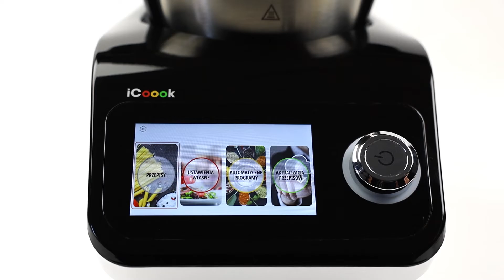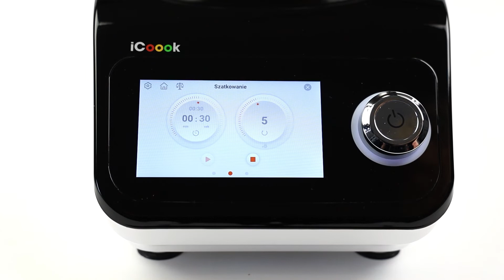Termorobot iCoook - jak siekać i szatkować warzywa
Zobacz, jak siekać i szatkować warzywa w Termorobocie iCoook marki MPM.

Zobaczcie inne filmy z serii iCoook - Jak?  Odpowiadamy w nich na Wasze pytania.
Macie pomysł na kolejny film z iCoookiem? Dajcie znać w komentarzach!

📲 Pobierz aplikację MPM My Perfect Moment i miej setki inspirujących przepisów zawsze pod ręką! Gotuj z łatwością i odkrywaj nowe smaki na każdą okazję. Z naszą aplikacją:
- stworzysz listy zakupów
- udostępniasz ulubione przepisy i listy zakupów
- dodajesz własne receptury
Przygotowanie posiłków nigdy nie było prostsze!
🍳 Gotuj z nami! Odkryj pyszne przepisy i proste triki kulinarne, które sprawią, że Twoje gotowanie stanie się prawdziwą przyjemnością. Razem przygotujemy zdrowe, smaczne i domowe dania dla całej rodziny. 💡